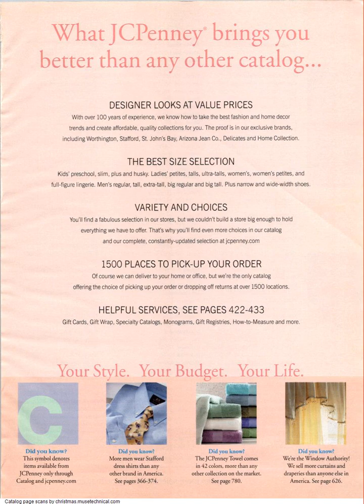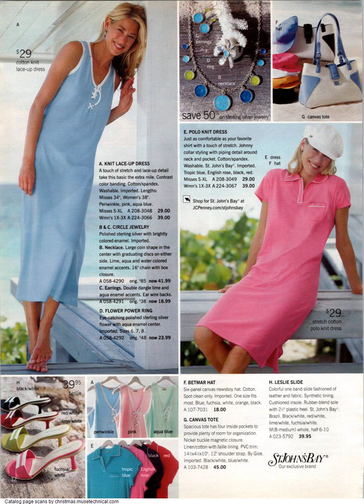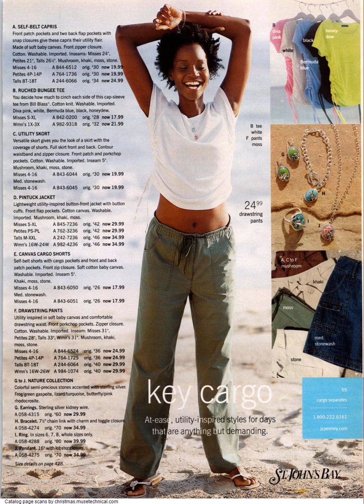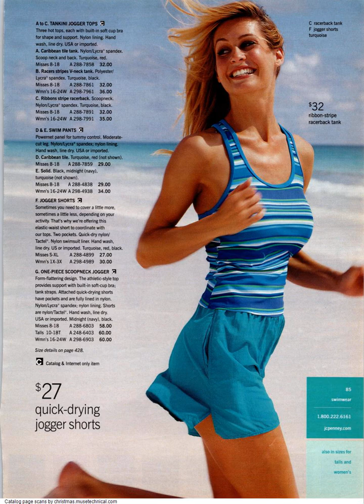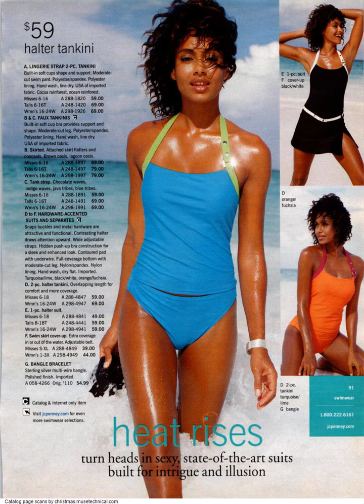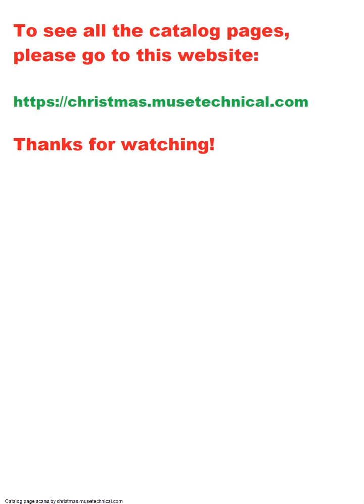2004 JCPenney Spring Summer Catalog